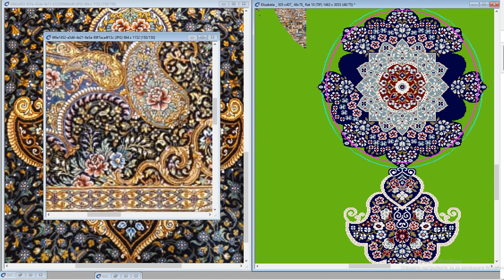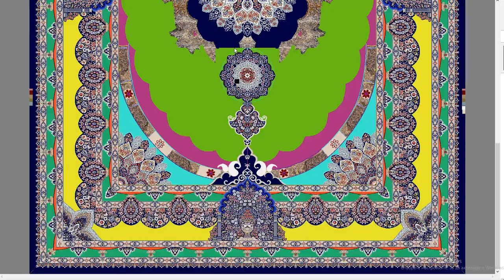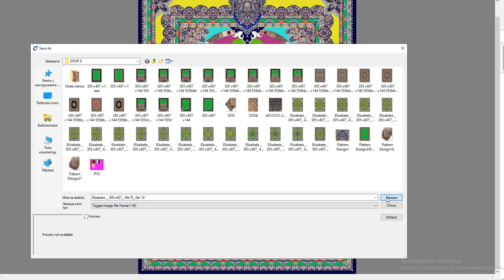One of the ways to construct a carpet design -3 part .Drawing the design .My creative design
Usually, when you only have a photo of the customer.
Design size 305 x 407 / quality 48 x 75 / 1464 pix x 3053 pix.Drawing the design.